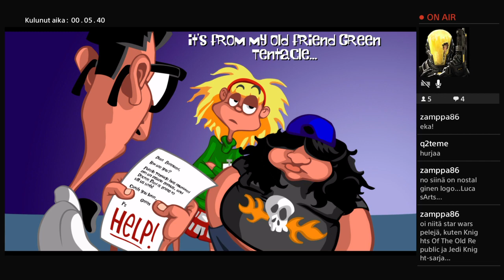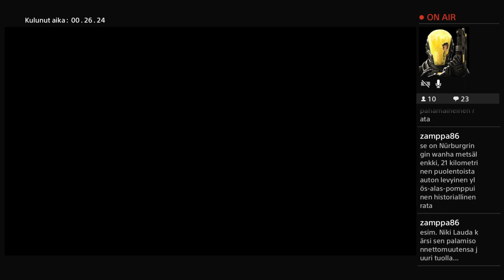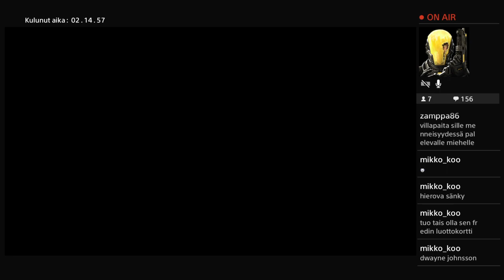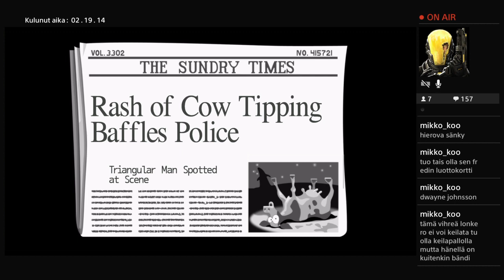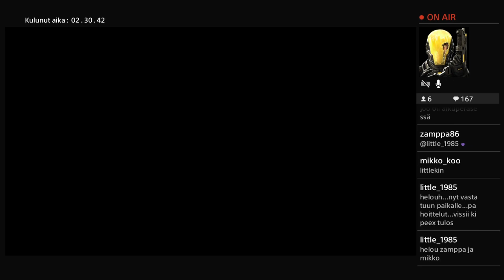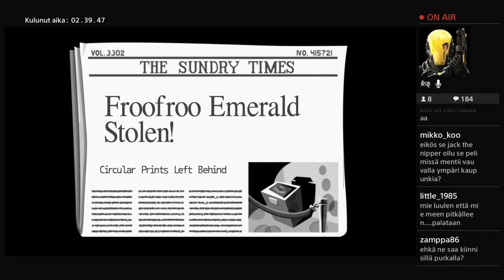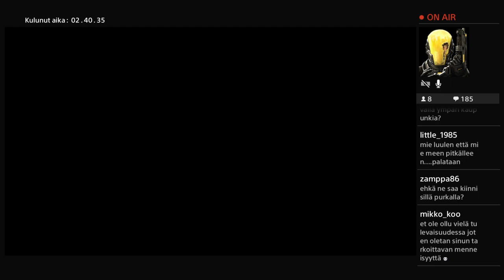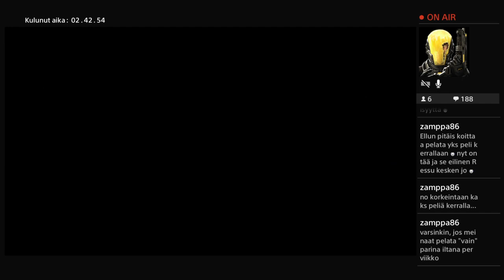Day of the Tentacle Remastered (PS4) 25.7.17 | KonsoliFIN - Toni